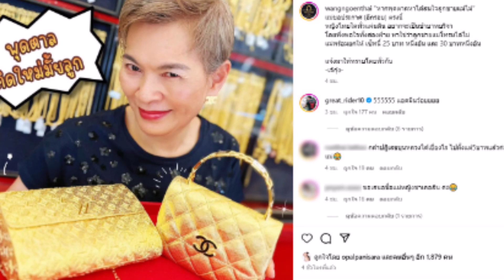สาวๆแห่ยื่นใบสมัคร แม่พระเอกดัง ประกาศตามหาลูกสะใภ้ ยกทองให้กว่า 55 บาท